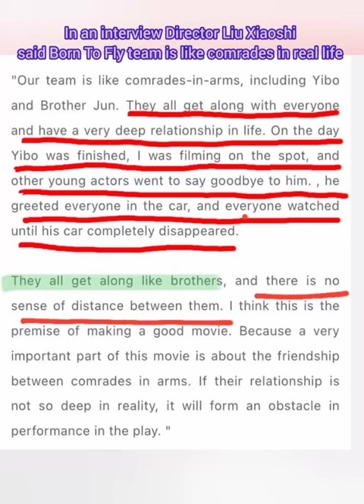Born To Fly movie director Liu Xiaoshi said Born To Fly team are comrades in real life 💚